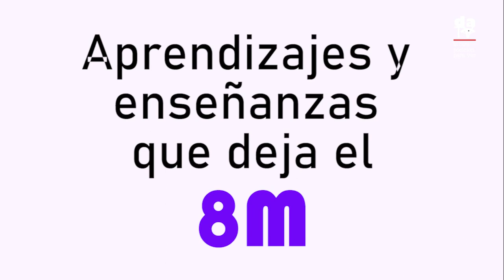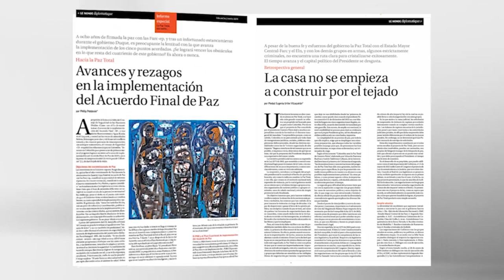Esquema Feminista: ¡el derecho a la protesta social es inviolable!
El Esquema Feminista de DDHH es una comisión de verificación de protección a estos en contexto de protesta social. Creada en 2020, es la primera comisión feminista con enfoque de género, encargada de acompañar los procesos de movilización en Bogotá. Aquí una valoración de los sucedido el 8 de Marzo del 2024.